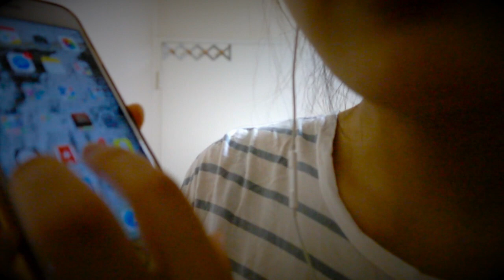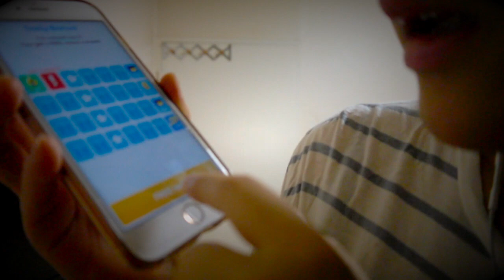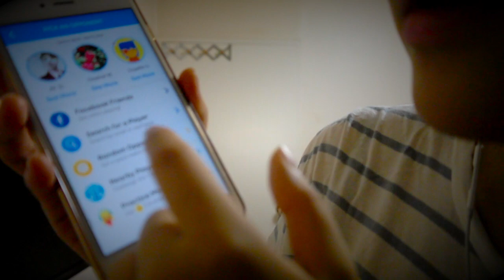[ASMR] 😴 Scalp and Hand massage and Tapping | Whispered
My songpop username: piggy53 (challenge me sleepyheads😈 )

Thank you to SongPop2 for sponsoring this video and reaching out! Hope you guys enjoy the game as much as I do! Please check it out and start a match with me! :)